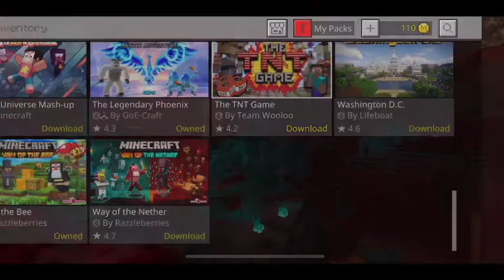Headgame Gourid|Hey Gourid